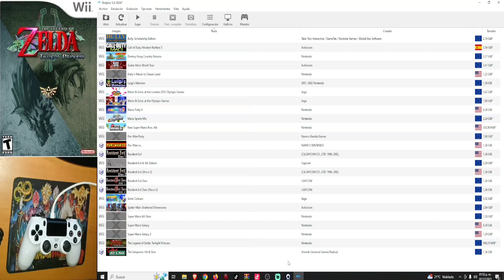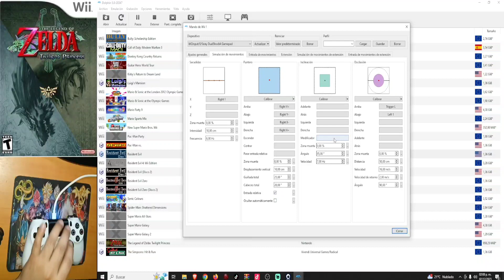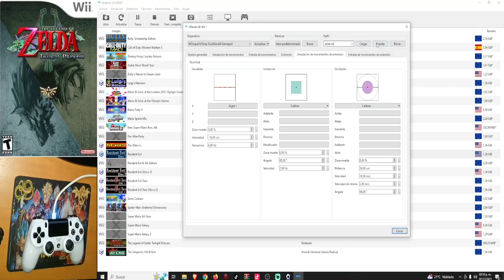Cómo Configurar Mando de PS4 Para Jugar Zelda Twilight Princess Wii En Emulador Dolphin Para PC